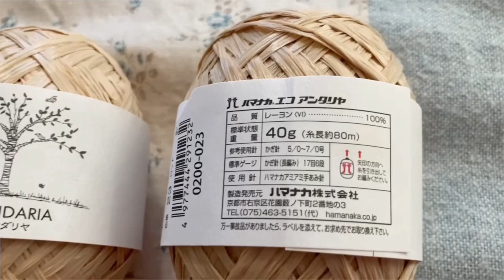How to knit pochette(編み物)涼しげ☆エコアンダリヤ２玉で夏用ポシェットの編み方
こんにちは　Mikako です

今回は　夏にピッタリの
涼しげポシェットの編み方を
説明していきます

エコアンダリヤ２玉で
簡単に編めて

お財布とエコバッグが　スッポリと入る
ポシェットです

この機会に是非とも♪

関連動画
エコアンダリヤで麦わら風
ショルダーバッグの編み方

How to knit shoulder bag(編み物)超簡単！！ワンショルダー肩掛けバッグの編み方

抗菌アンダリヤで　ワンショルダー肩掛けバッグの編み方

How to knit shoulder bag(編み物)簡単！！お財布とエコバッグがスッポリ入る肩掛けバッグの編み方

私のアメブロ